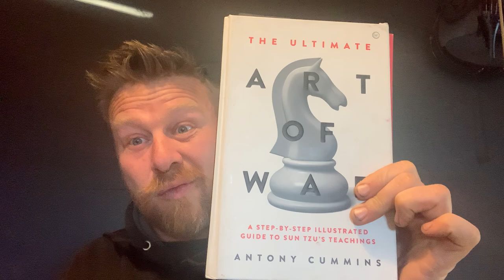Hatsumi V Tanemura